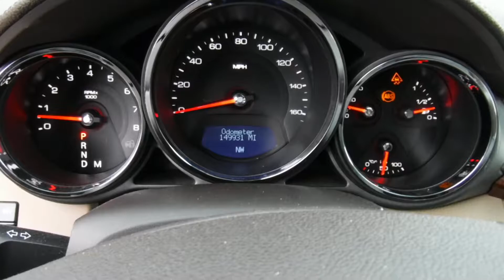R1818C 2008 Cadillac CTS